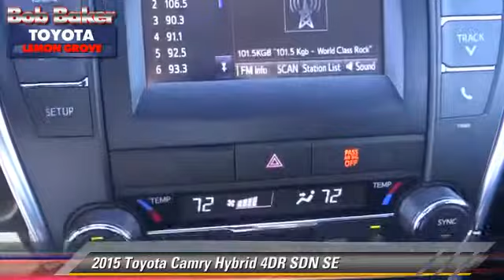Bob Baker Toyota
6800 Federal Blvd near San Diego La Mesa Spring Valley Broadway Heights Redwood Village National City El Cajon CA 91945

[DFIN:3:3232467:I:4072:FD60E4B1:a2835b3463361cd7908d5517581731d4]